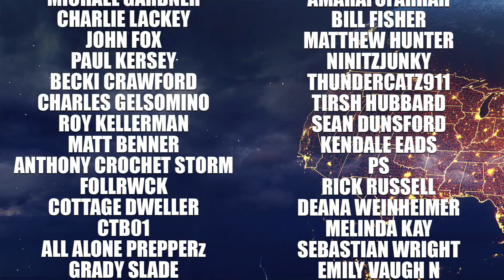Multiple Ferocious Storms Moving In, Tornadoes, Derechos, and Tropical Storms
Intro: 0:00
Current Conditions: 1:07
DAY 1 Severe Threat: 2:00
Day 2 Severe Threat: 6:43
Euro Medium Range: 10:04
Tropics Outlook: 12:05
Outro: 15:48

WEATHER MERCH!!!